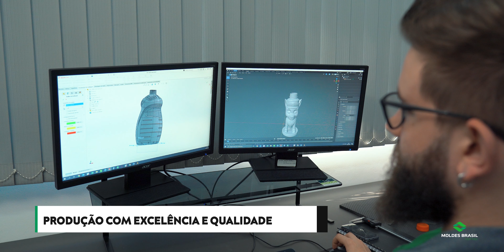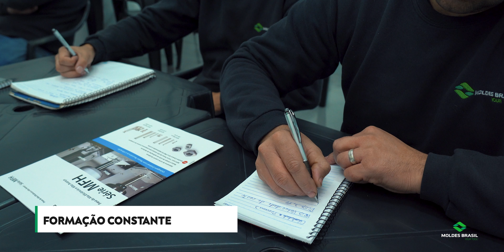Moldes Brasil Institucional